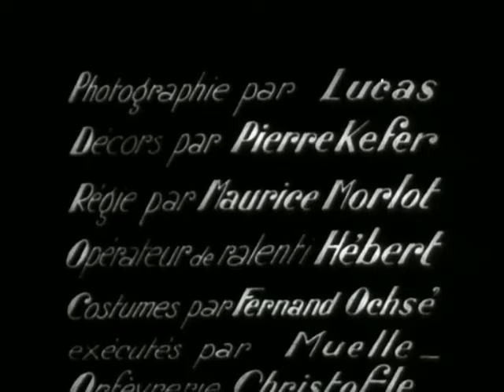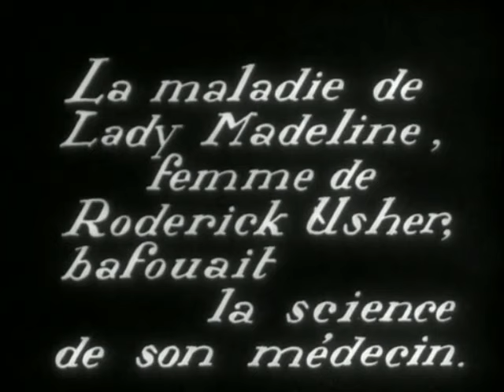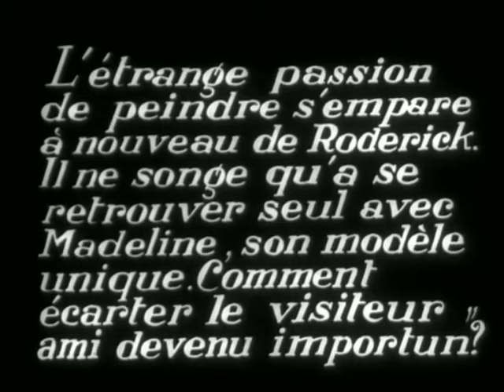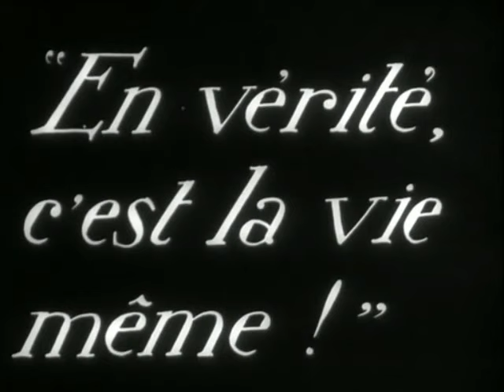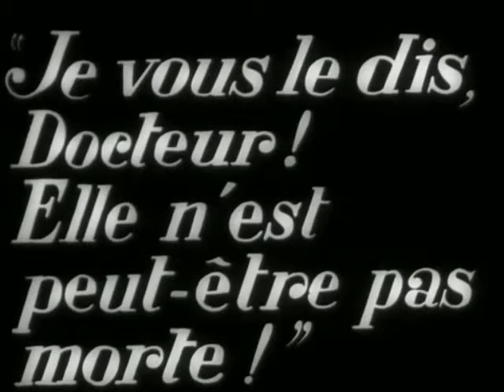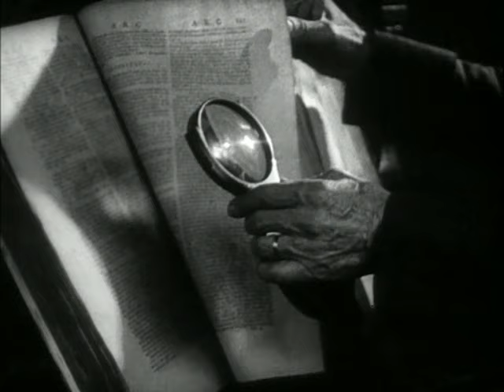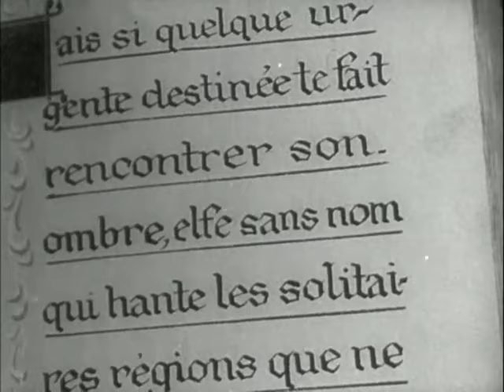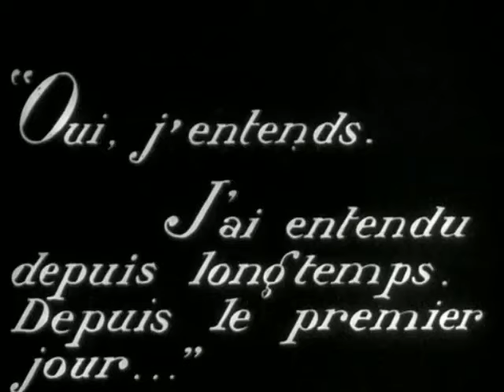La caída de la casa Usher (1928) [película muda con subtítulos en español]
Sinopsis: Un hombre se obsesiona por su temor de que su esposa muera y sea enterrada viva en las afueras de su oscura mansión.